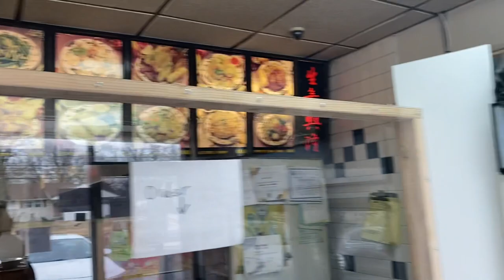So Called Experts Dropped The Ball on Tyler Huntley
It is too early to say for sure what kind of career Ravens quarterback Tyler Huntley will have. But Huntley has done enough this season that it’s not too early to say that NFL talent evaluators significantly underestimated him in the 2020 draft.